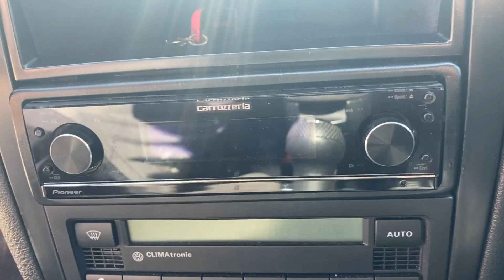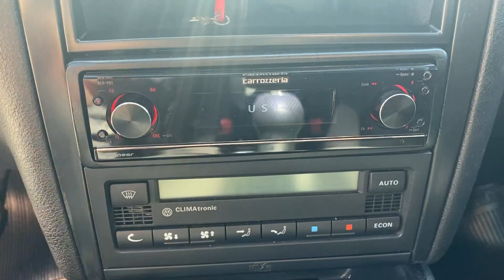Sistema de som do Golf SuperAudio atualizado! 🔉👍🏼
Com muita alegria venho mostrar pra vocês neste vídeo as alterações que foram feitas no Golf da SUPER AUDIO, confira todos os detalhes no vídeo.

Close friends: Link na bio do instagram.